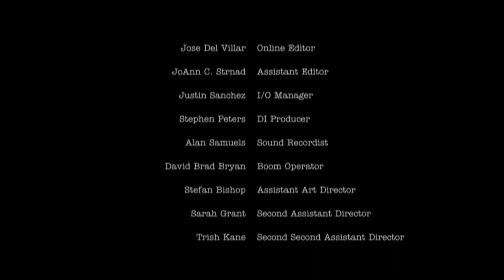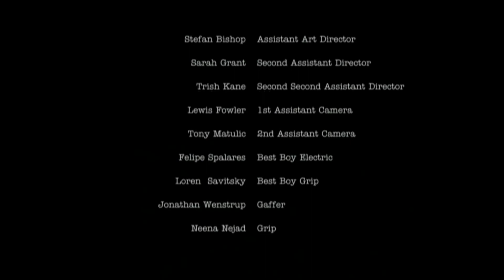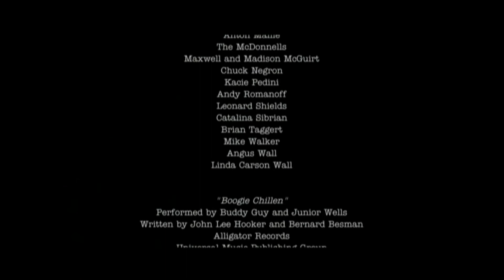No Place Like Home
No Place Like Home stars Donal Logue, Beth Grant, Jack McGee and Brian
Thomas Smith.

Written and Directed by Mick Betancourt